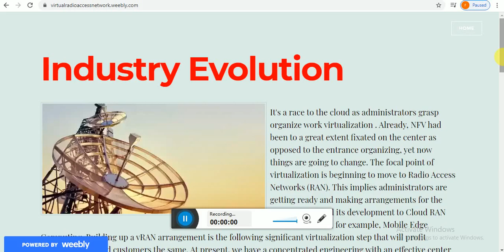VRAN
Synopsis: vRAN (Virtualized Radio Access Network) refers to a RAN (Radio Access Network) implementation where some or all baseband functions are...